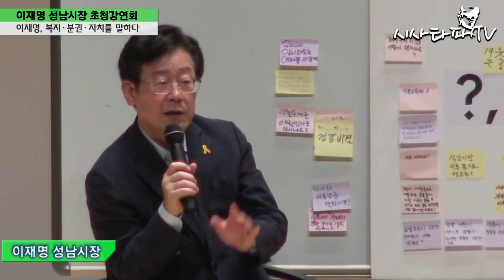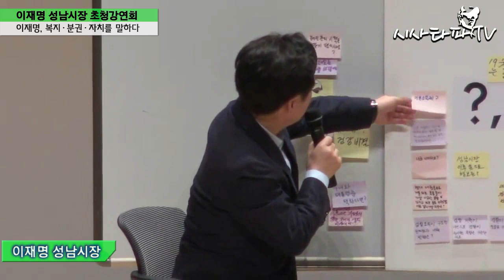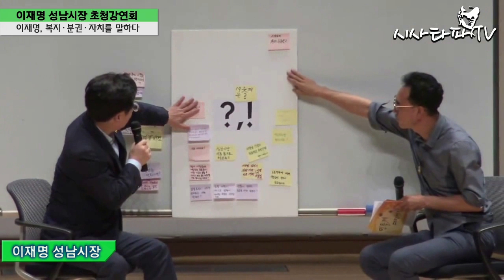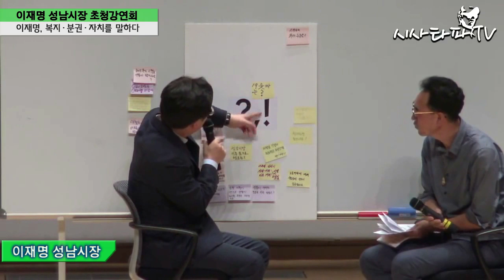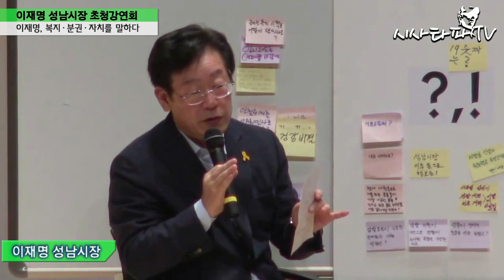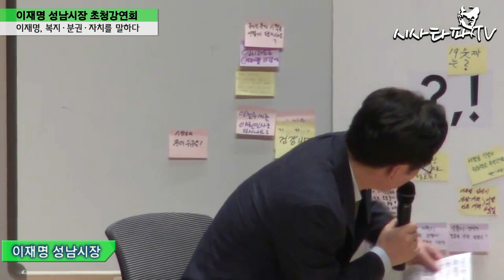이재명 특강 - 이재명 복지, 분권, 자치를 말하다 (이재명 성남시장 초청강연회) (2016.09.24)